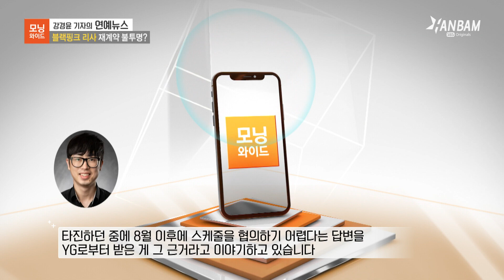[한밤X모닝와이드] 블랙핑크 리사 재계약 불발설...YG 공식 입장은?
전 세계 팬들의 집중되는 관심 속에서
2023년 8월, YG와 재계약을 앞둔 블랙핑크!

멤버 리사와의 재계약이 불투명하다는 보도가 나온 가운데
소속사 측 공식 입장을 살펴봅니다✒️